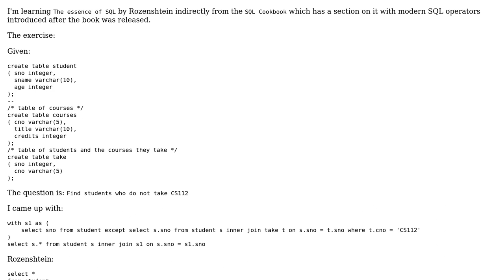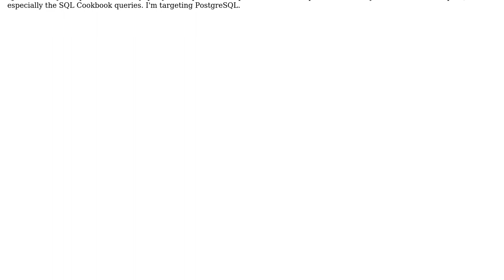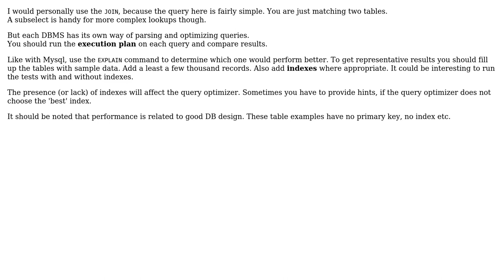Code Review: SQL Negation: Find X when X does not do Y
With thanks & praise to God, and with thanks to the many people who have made this project possible! You are responsible for your own actions.